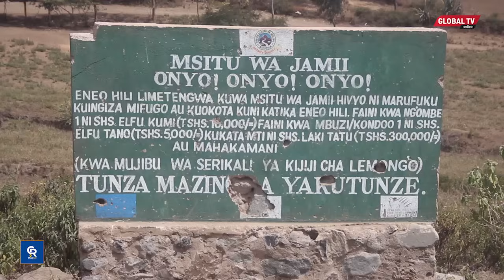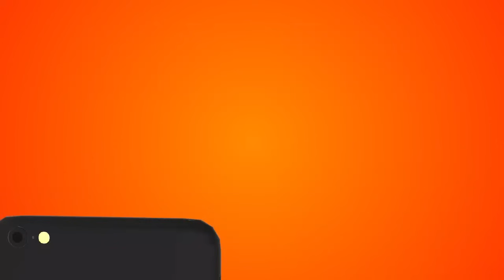PATASHIKA ARUSHA! WANANCHI WAFYATULIWA RISASI na SUMA JKT BAADA ya KUFUNGA BARABARA ILI ITENGENEZWE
PATA SHIKA ARUSHA! WANANCHI WAFYATULIWA RISASI na SUMA JKT BAADA ya KUFUNGA BARABARA ILI ITENGENEZWE...